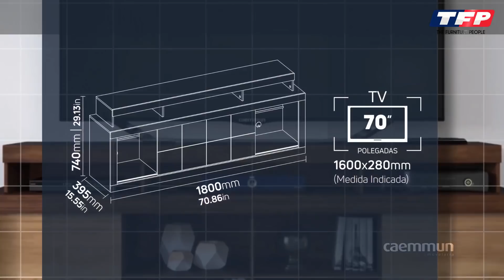Alliez l'utile à l'agréable avec le meuble télé Titan Rack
Alliez l'utile à l'agréable avec le meuble télé Titan Rack. 📺✨ Moderne et épuré ce meuble brésilien 🇧🇷 vous offre des solutions de rangement dans votre salon tout en apportant de l'élégance à la pièce.
Disponible à un prix imbattable chez TFP 💥

Visitez notre site web ou visitez le magasin le plus proche de chez vous à Eau Coulée, Rose Belle, Flacq, Rose Hill, Coromandel, Goodlands ou Port Louis.

- Note : Panneau mural non inclu.